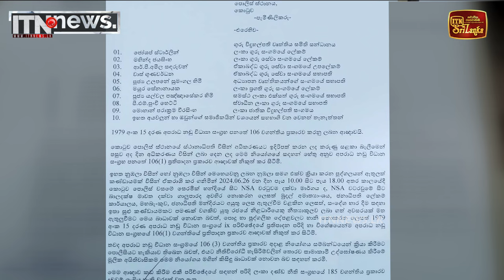පිං පඩි ගන්න ගුරු විදුහල්පතිවරුන්ට තැපැල් කන්තෝරු වල වෙනම කවුන්ටරයක් විවෘත කළ යුතුයි